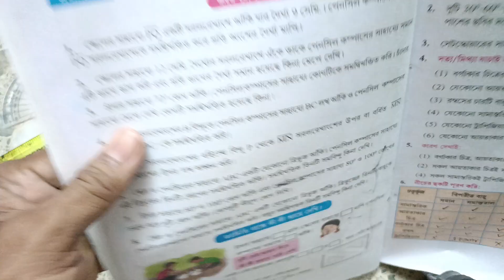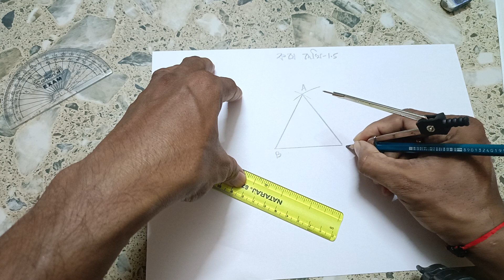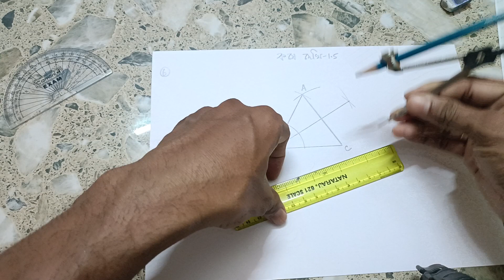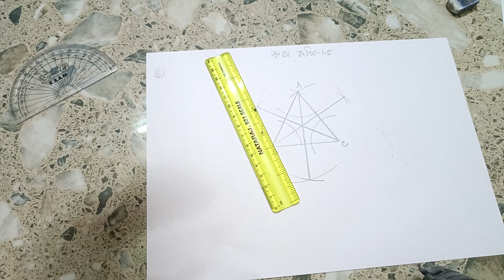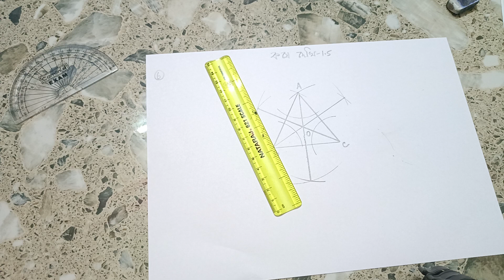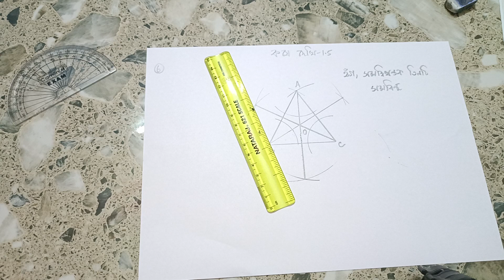WBBSE,MATHS,CLASS-VII, পূর্ব পাঠের পুনরালোচনা , কষে দেখি-1.5 ,KOSE DEKHI- 1.5,Q.No-6